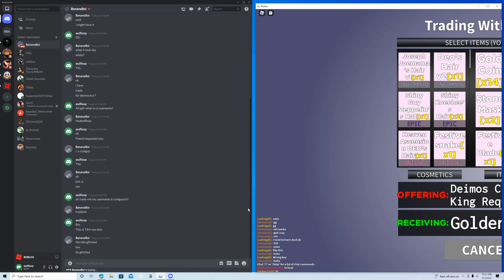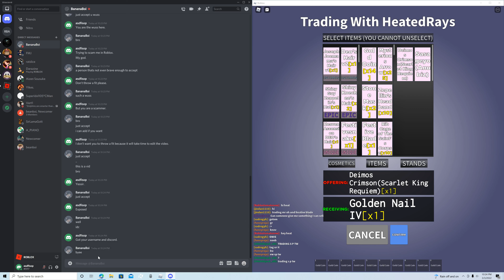YBA Scammer thinks he's Slick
This dude thought he got me. I knew he was a scammer from the moment he said I might have HA4.

Credits:

The music was made by JoRoYT